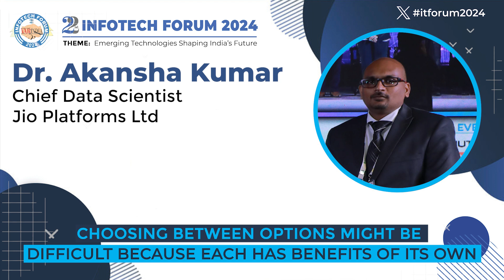Choosing between options might be difficult because each has benefits of its own- Dr. Akansha -Jio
Dr. Akansha Kumar, Chief Data Scientist - Jio Platforms Ltd